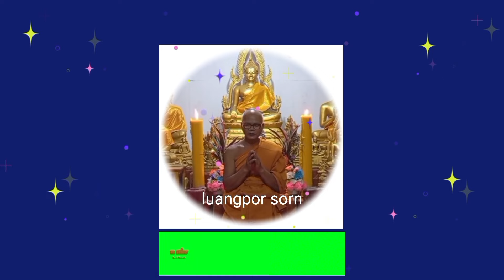กฐินโจร